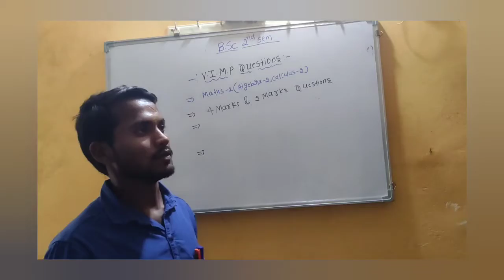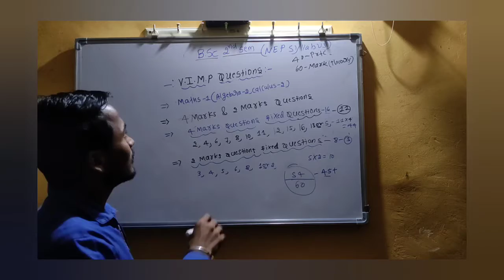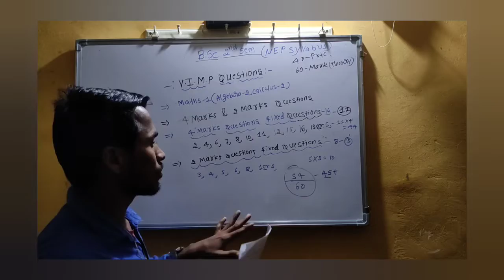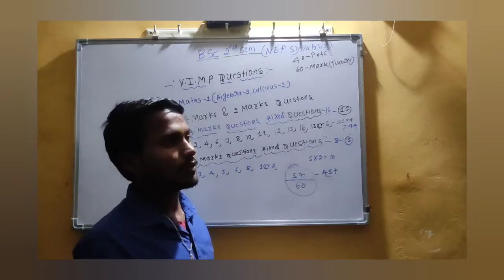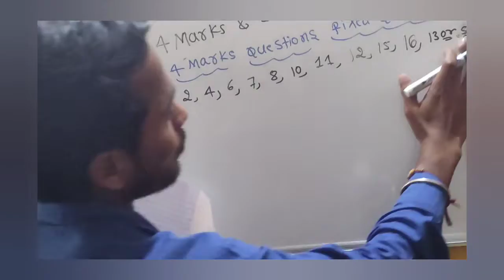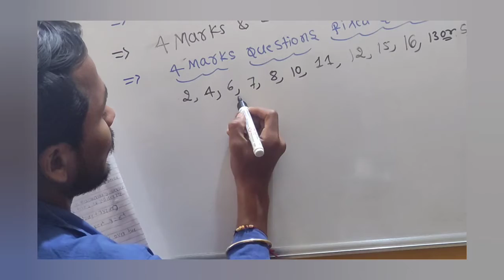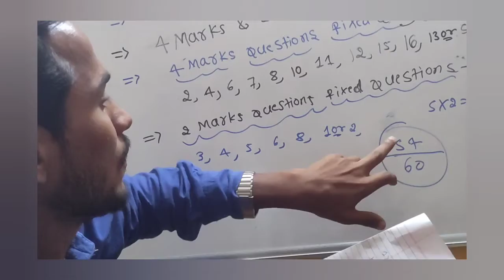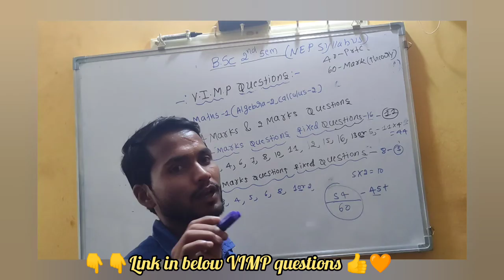B.Sc 2nd sem#algebra#calculus#rcub#vimp questions-22#mathematic #@MathsByACHALAGOWDABIDAGAR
👆👆please link & link more Information VIMP questions above PDF👆👆 bsc 2nd sem